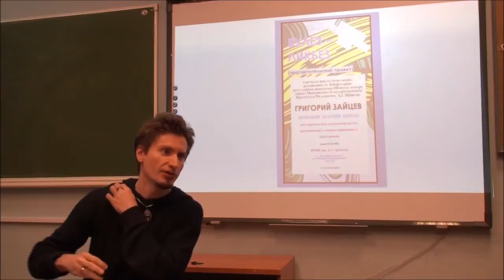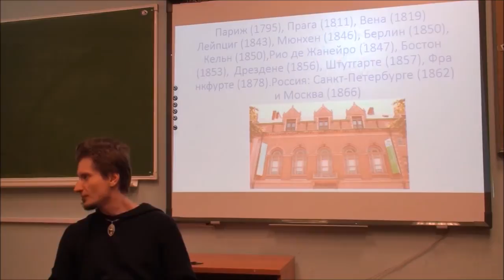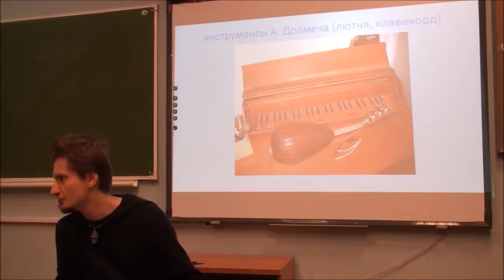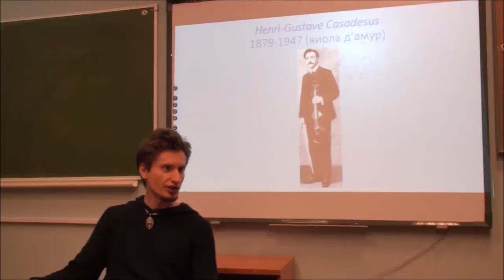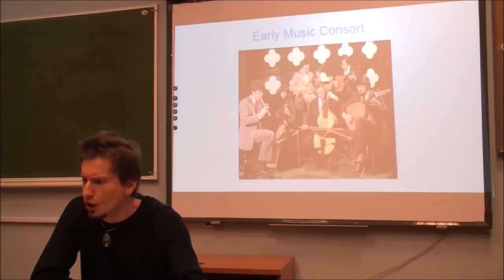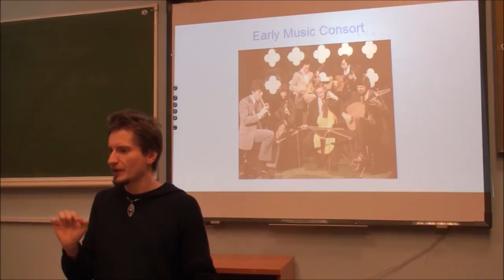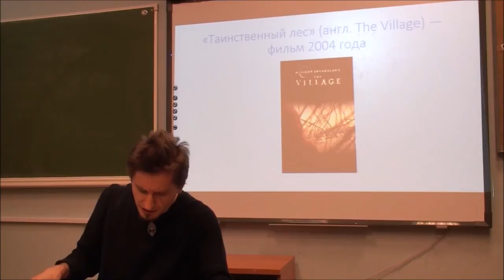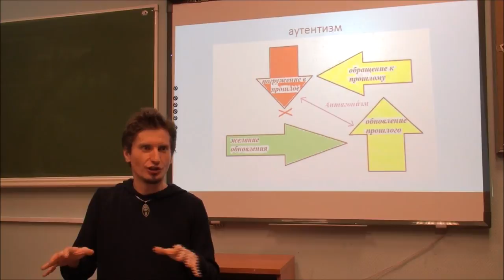Григорий Зайцев "Булез-ликбез 8" - "Историческое исполнительство и невроз навязчивых состояний".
Григорий Зайцев "Булез-ликбез 8" - "Историческое исполнительство (аутентизм) и невроз навязчивых состояний".